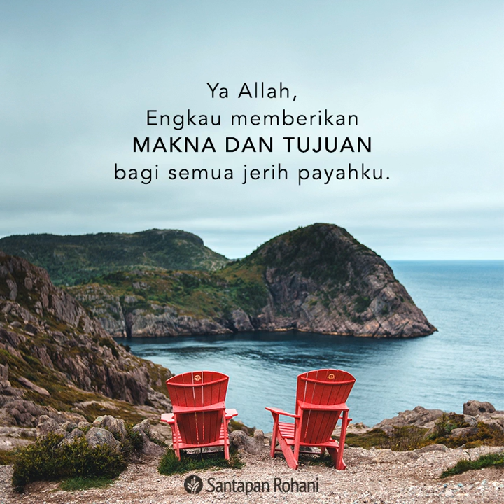Santapan Rohani 23 Maret 2021